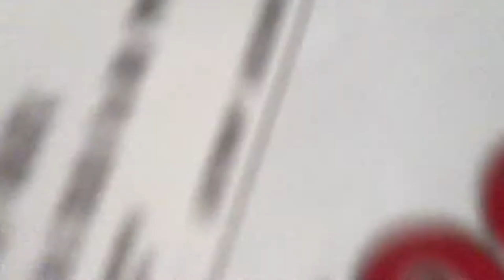FIREWORKS + BOATING // 4th of July Vlog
Watch my 4th of July week with my fam and friends!!!
♡MORE BIANCA IF YOU CLICK SHOW MORE♡

about me:
name- Bianca Mercado
gender- ♀
age- 17